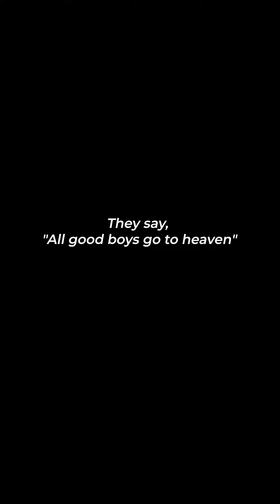Why do women prefer BAD BOYS?